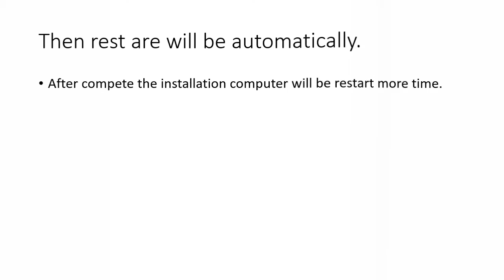How to set up Windows 7, 10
Technology for Teachers and Students

If you like this video, here's my entire playlist of Excel tutorials:

Microsoft Office Excel Full Bangla Tutorial 2018 for Beginners | Ms Excel Tutorial A to Z | (Part-1}

Hello Friends This video Show you, Microsoft Office Excel Full Bangla Tutorial 2018 for Beginners | Ms Excel Tutorial A to Z ...

MS Excel Tutorial Bangla | practical 10 thinks you have to know in Excel| এক্সেল এর সেরা ১০ টি কাজ

Bangla Tutorial House

MS Excel Tutorial Bangla | 10 thinks you have to know in Excel| এক্সেল এর সেরা ১০ টি কাজ ...

MS-Excel
Tutorials Point (India) Ltd.
MS Excel - Introduction

MS Excel Formulas Or Function With Examples 2019 | MS Excel Tutorial | MS Excel Formula Bangla
MS Excel Formula bangla. Hi Microsoft Excel User, This Video is How To Use "MS Excel Formulas" in Bangla Tutorial. Excel ...

MS Excel Bangla Tutorial 2019 || Microsoft Excel Basic Bangla Tutorial 2016 || MS School
Microsoft Excel is Famous Software in the world, MS School created a video in MS Excel Bangla tutorial by md shariatullah sharif.
18 Excel Basic Formulas and Functions In Bangla |

18 Excel Basic Formulas and Functions In Bangla | I will try to discuss all basic formulas and ...

Formula of Sum, Percentage, If Function, Merge & Center MS Excel 2007 Tutorial in Hindi

Formula of Sum, Percentage, If Function, Merge & Center MS Excel 2007 Tutorial in Hindi Tags :- excel formulas in hindi,excel in ...

Learn MS Excel 2016/2013/2010/2007 In Hindi

Basic Introduction of MS Excel 2016/2013/2010/2007 for Beginners in Hindi - Lesson 1

How to solve online quiz on MS word, Excel & PowerPoint & download exercise & exercise file

Are you using Microsoft excel for the first time?

10 Most Important Excel Formula Can Make YOU Excel Expert URDU.HINDI

The Excel Expert summarized most common functions in 10. You will be able to solve any problem in excel , if you understand ...

Basic Knowledge of MS Excel Tutotial-01 II MS EXCEL
Watch All Parts of MS Excel Tutorial Video